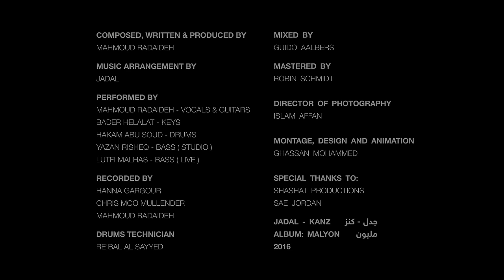JadaL - Kanz (Official Lyric Video) جدل - كنز @Jadalband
Jadal - Kanz (Official Lyric Video) | Album Malyoun 2016
جدل - كنز  | من ألبوم مليون 2016

Video Montage, Graphics and Animation By
Ghassan Murad

Song COMPOSED, WRITTEN & PRODUCED BY
MAHMOUD RADAIDEH

JADAL

PERFORMED BY

MAHMOUD RADAIDEH
VOCALS, GUITARS

BADER HELALAT
KEYS & SYNTHS

HAKAM ABU SOUD
DRUMS

YAZAN RISHEQ
BASS (Studio)

LUTFI MALHAS
BASS (Live)

RECORDED BY

HANNA GARGOUR
CHRIS MOO MULLENDER
MAHMOUD RADAIDEH

EDITED BY
MAZEN AYOUB

MIXED BY
GUIDO AALBERS

MASTERED BY
ROBIN SCHMIDT

DRUMS TECHNICIAN
RE'BAL AL SAYYED

Lyrics كلمات
لا تتصنعي.. لتقدري..انتباههم تلفتي
وتفتني..يمشوا وراكي
لا تغيري انت لأجل أساطير

وتمستري، وتدكتري، ليعلى سوقك وتتأمري

لو ريحته طالعه وما عنده صنعه
بس في مصاري وباني قلعة

لا تفعلي لا تهجري لا تتركيني لا تهجري

عشان سلوكي .. ما كانش ملوكي
بس ما هجرتكيش وما تركتكيش

هذا الحكي الك وانت مش سامعة
هذا الحكي الك وانت مش قانعة
هذا الحكي الك وانت مش رادعه
انت خسرتي كنز والكنز هذا أنا

ولمّا خفتي مين حماكي؟ أنا
ولمّا ضعتي مين هداكي؟ أنا

كيف بتهدمي كل اللي انبنا
والابداع بيناتنا للسما السابعة

حطي عينك بعيني وقولي انك
لا تأبهي بأي اشي
صار بيناتنا ، بس بتعبثي
مش حصدقك، عم تكذبي

وهيني شبت، من الجنب
هيك عجبتك؟ ولا أجيبلك ورد؟

صح فش بيناتنا أساس متين
بس ربي وربك واحد أرجوكي لا تتفلسفي